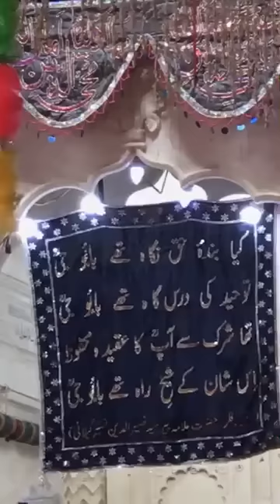Bakhtyar Pirzada al-Azhari at Golra Sharif Conference (06/01/19)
At the special request of Janashin-e Naseer-e Millat, Pir Syed Ghulam Nizam Ud Din Jami Gillani Qadri Sahib (Golra Sharif), the Vice-Principal of Jamia Al-Karam, Bakhtyar Pirzada al-Azhari, has travelled to Pakistan to attend the landmark International Khatm-e Nubuwwat Conference held today at the spiritual Khanqah of Golra Sharif in Islamabad, Pakistan.

The conference marks the anniversary of the sublime efforts of the learned scholar and gnostic, A’la Hazrat Pir Sayyid Mehr Ali Shah Golrawi (d. 1937), whose intellectual and spiritual efforts defeated the ideology that challenged the integrity of Islam which rests on the Finality of Prophethood of the Sublime Messenger Muhammad (upon him be peace).